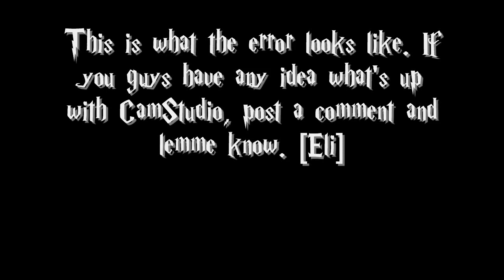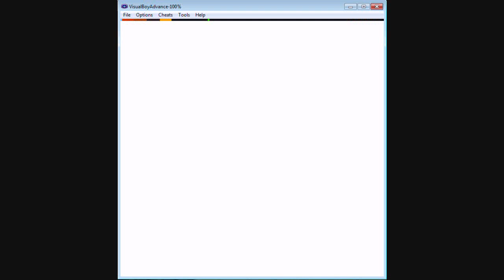GMYP: [Harry Potter Chamber of Secrets EPISODE 15]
Stalk us?
@EliMayGQ - Stephen
@Twitch3662 - Brandon
@FrostOnFire69 - Frosty
Sven, Peanut, and Silver have no Twitter.

Xbox Live is the same as Twitter for Eli and Frosty, Twitch's is Twitch1223, Silver's is Silver35126, Peanut's is DrivewayCustumz, and Sven's is MASTERSPARKK.
Twitch's PSN is TwitchThaJuggalo.

If you send us some shit, we'll do an FAQ sometime soon!

~Stephen Eli